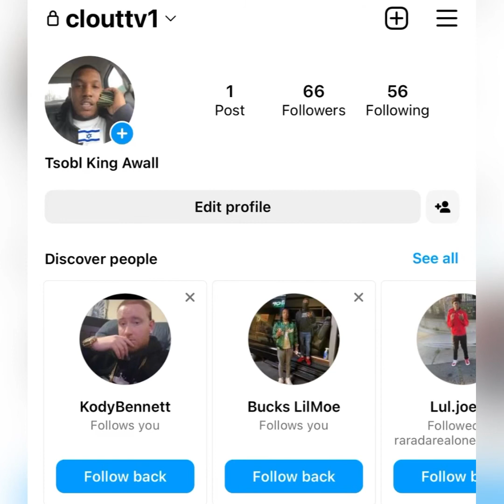“Fyndee Boyy” 🤕 ATTACKED By Gang Members In Cermak HOSPITAL 🏥 In Cook County Jail // (UPDATE)